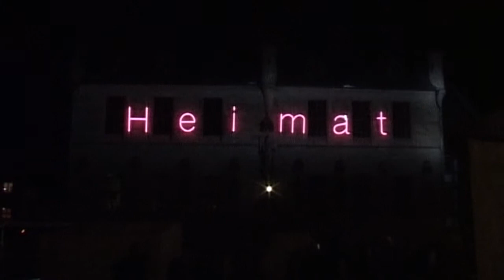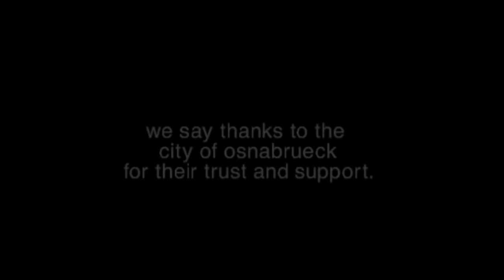Lichtsport Performance Marktplatz Osnabrück August 2003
Festgehalten wurde hier die Lichtsport Performance "Heimat" - eine Raum-Bild-Klang-Installation, die 2003 auf dem Marktplatz in Szene gesetzt wurde.